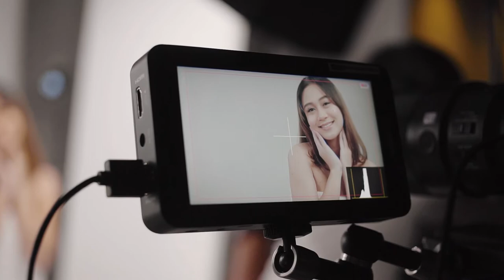Behind The Scene Beauty product Shoot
When curiosity hits, have you ever asked yourself how fancy commercial videos and splendid studio shoots are done? 💭
𝙋𝙍𝙀𝙎𝙀𝙉𝙏𝙄𝙉𝙂, “𝙋𝙄𝙓𝙀𝙇𝙇𝙊𝙊𝙋𝙆𝙍𝙀𝘼𝙏𝙄𝙑𝙀: 𝙒𝙃𝘼𝙏'𝙎 𝘽𝙀𝙃𝙄𝙉𝘿 𝙊𝙐𝙍 𝘾𝘼𝙈𝙀𝙍𝘼!”
PixelloopKreative does not work just to keep up with today’s world, we execute our best to bring you nothing but engaging and catchy videography in all ways, of all scenarios, and for whatever creatives your businesses need!
Sneak a look at this quick point of view of how determined we are with dealing with your products and shots! May it be a shoot with models, with voiceovers, or with both model and voiceovers, rest assured that we will produce quality outputs for your social media presence and advertisements! ⚡
✨ Product Video Services
✨ Product Photography Services
✨ Creatives with Social Media Management
✨ Product Videos with Model and Voice Over
✨ Basic 3D Animation
✨ All of your creative needs!